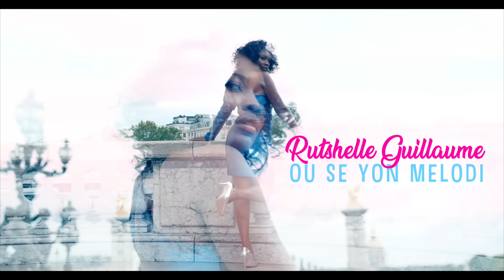Rutshelle Guillaume - Ou Se Yon Melodi (Official Music Video)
Written By Michael Benjamin
Produce by Mikaben
Single | June 2019
Directed By Jima Kamor
Believe Music

Hair @jqueenshairworks
Hairstyle @alexisrosso 👗 @foreverparisdress
Model @soyoungparis
Mua @jadizmua

[Lyrics]

[Hook]
Kijan mwen ta fè bliye w
Ou se yon melodi
Ou konnen m ap toujou sonje w
M ap renmen w pou lavi

[Verse 1]
On a tant d souvenirs et tant de secrets
Tant de choses à se dire
Quand je remonte dans le temps
Tu es toujours tout près
Dans les moments importants
Tu connais tout mes défauts
Et toutes mes qualités
Tu sais toujours c’qu’il me faut
Pour me remonter
Tu connais tout mes désirs
Sans même m’entendre parler
Pour le meilleur pour le pire

[Verse 2]
Le jour où j’ai dû t’quitter c’était mon regret
N’avoir pas su m’exprimer
T’avouer mes sentiments
Qui m’faisaient peur tout au fond
D’un amour vrai et incessant
Tu me hantes encore l’esprit
Ton sourire ta sincérité
Nous étions si jeunes quelle folie
Mais jamais je n’oublierai
Pardonne-moi si j’t’ai blessé
En vrai je n’souhaite que ton bonheur
Car j’t’ai aimé de tout coeur

[Keyboard]
Oh oh oh oh oh oh oh oh
Ou wou ou ou ouuuuu
Oh oh
Cheri m p ap ka bliye w